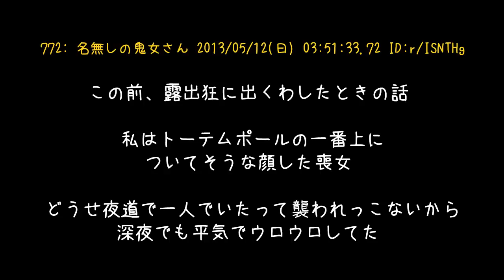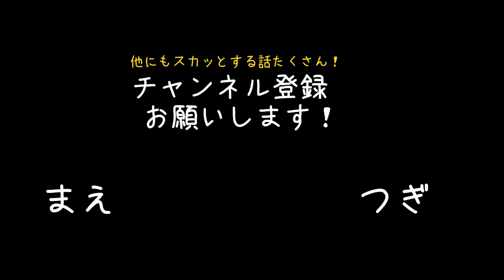【スカッとする話】露出狂のオッサンに遭遇。だが私にはツナ缶という武器があった